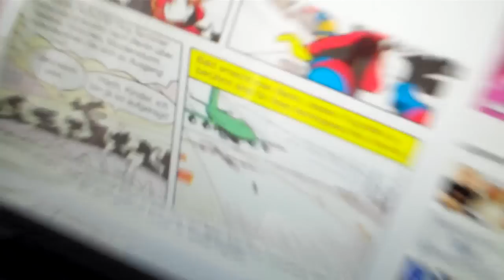BERLINER PANNENFLUGHAFEN - SOGAR ENTENHAUSEN LACHT ÜBER BERLIN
VIDEO TEILEN: Check!

Wir Lieben euch! No Homoromo!